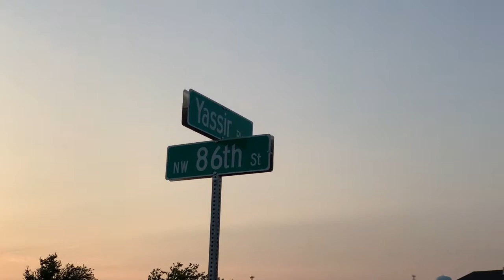Husband VS Wife Vlog Surgery Cereal?